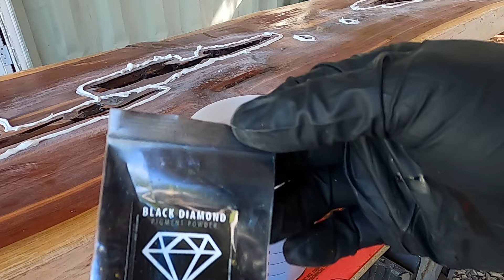Bar Top Epoxy Pour part 1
This is a slab of Eastern red cedar felled from my fmily's property in NE Alabama. I work with wood and resin to create unique and pleasing art such as table tops, cutting boards, surfboards and more.